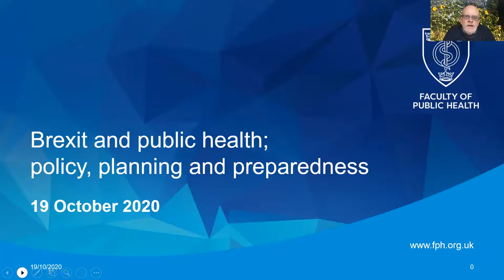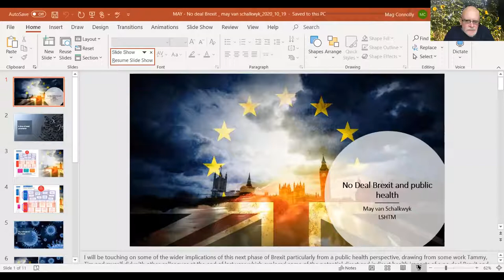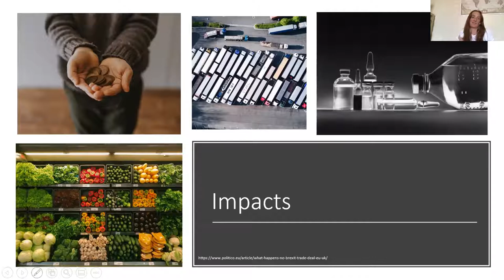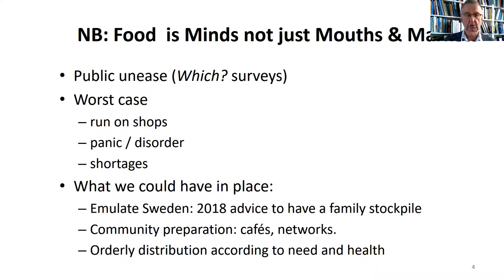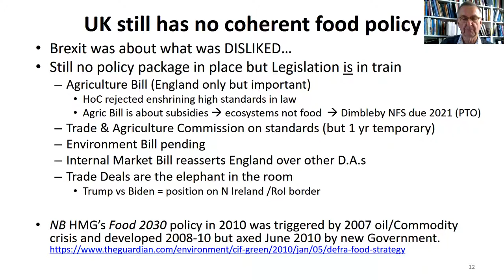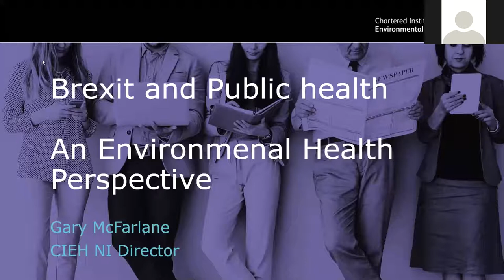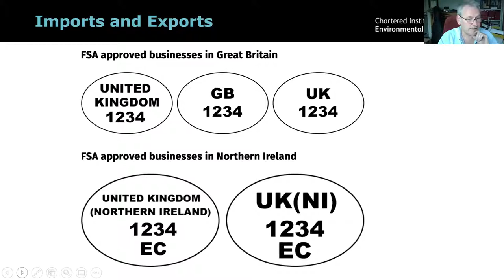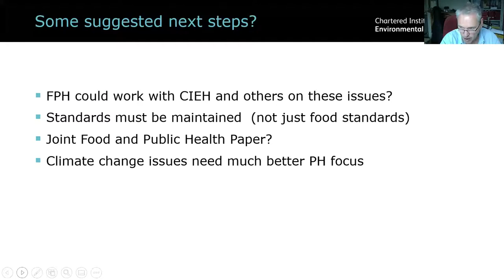Faculty of Public Health: Emergency Brexit Webinar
A UK Faculty of Public Health seminar on Brexit and public health: Policy, planning and preparedness.

Held Monday 19 October 2020